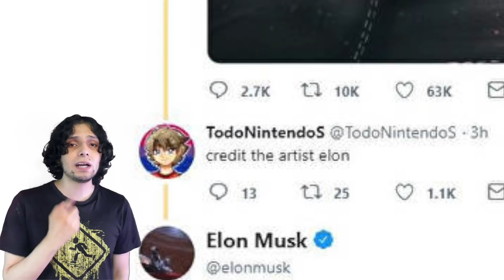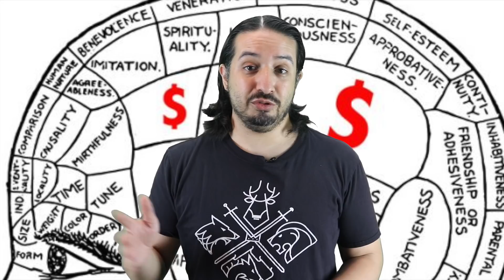5 Maneras en las que el ser rico afectan tu mente ft. @EsquizofreniaNatural - Hey Arnoldo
Hoy te contamos acerca de cómo el tener montones de dinero juega con tu mente y si te descuidas te puedes convertir en un monstruo al que no vas a reconocer cuando te mires al espejo.